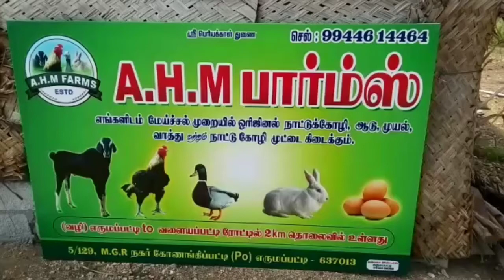rabbit sale in Namakkal @ AHM Farm under low cost.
2 unit முயல், முயல் கூண்டு மற்றும் nipple system உடன் விற்பனைக்கு உள்ளது.

 முயல் வகைகள்
newzealand white
newzealand white hybrid
Dutch
Soviet chinchilla
white giant
Flemish
Californian brown

மொத்த விற்பனை விலை 25000